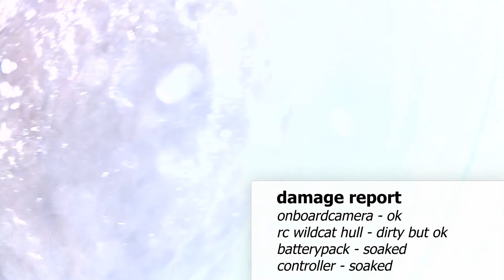20150424 RC Wildcat Crash in Laagraven NL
RC Wildcat EP Crashed at Laagraven, Nieuwegein, Utrecht, The Netherlands, Europe, Earth.

Stock RC Wildcat EP
Onboard camera: Rollei 5S (wifi)

A day at laagraven plassen with my rc wildcat ep from aquacraft. Windy weather made the water rippled. Somehow connection between the transmitter and boat was lost. Fail-safe failed but did not safe the day and went full speed ahead. Glad i could recover all components but disappointed we could not go for a third run. Time to heat up the BBQ and enjoy the bit of sun left that day.

Hope you enjoy the crash ... i still can't ;)